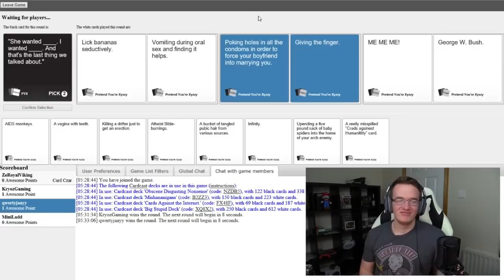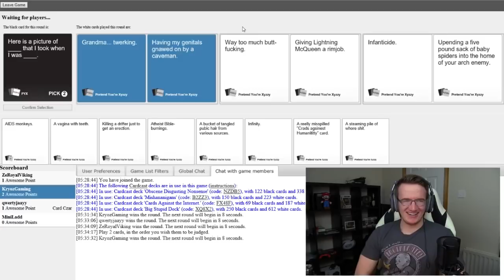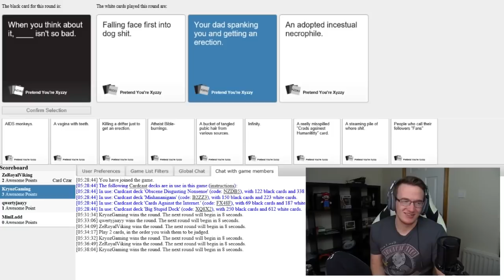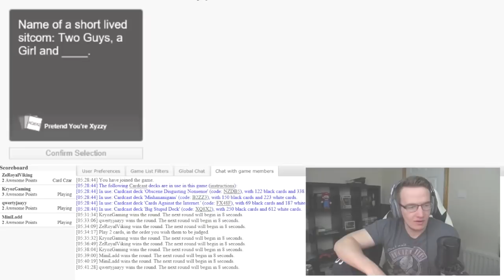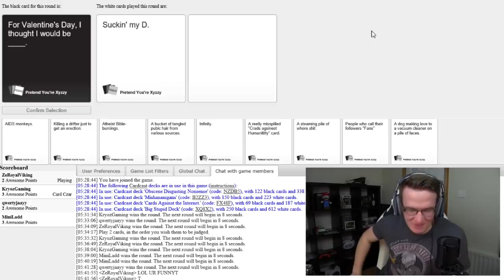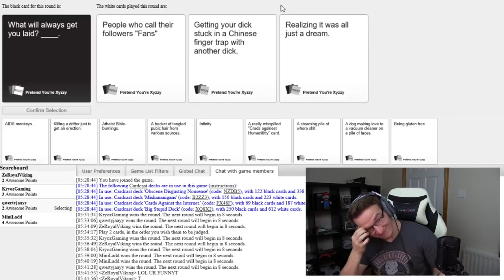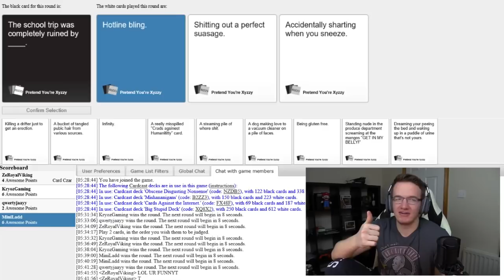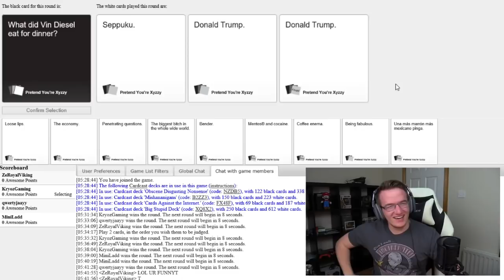DONALD TRUMP! - Cards Against Humanity (March 16th 2016)